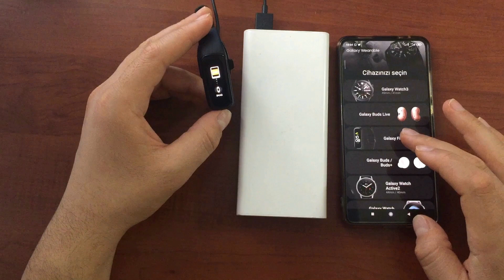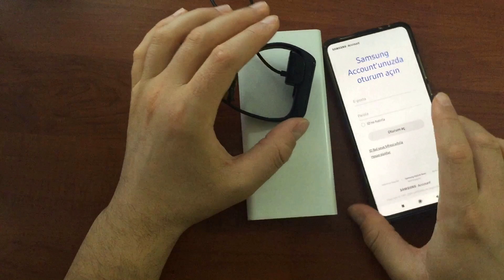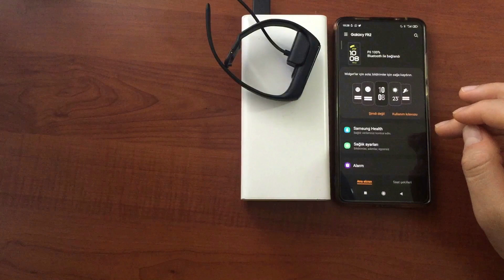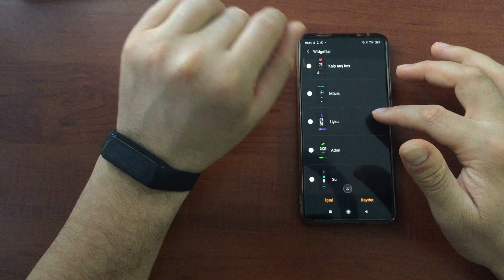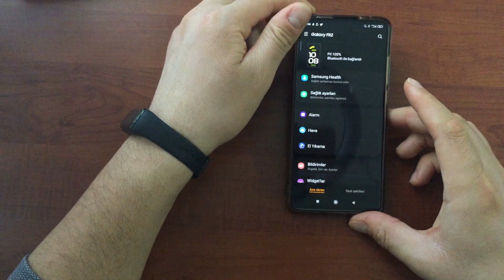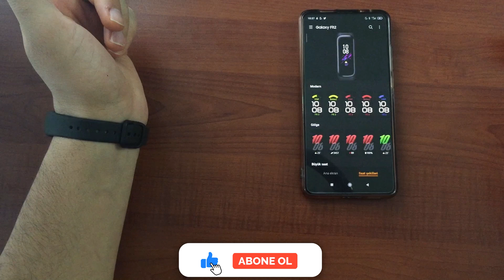Samsung Galaxy Fit 2 / Kutu İçeriği - İnceleme - Kurulum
Arkadaşlar bu videom da samsung galaxy fit 2 cihazının kutu açılışı, kullanım deneyimi ve kurulumu hakkında bilgiler vermeye çalıştım.Bileklik hakkında ki yorumlarınızı yapmayı unutmayın.